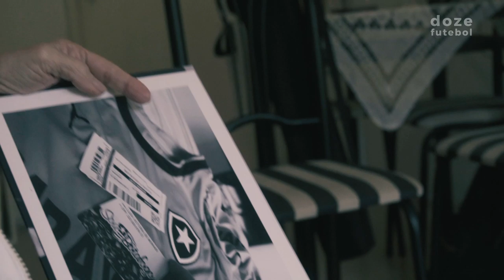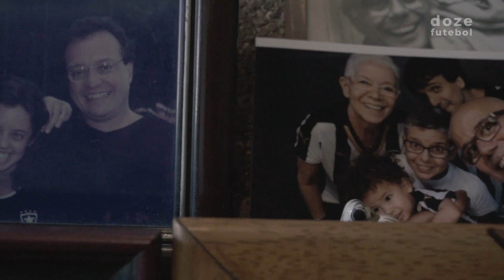The Mad Grandma | Botafogo’s 83-Year-Old Superfan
When Botafogo plays at Estádio Nilton Santos, they have a guaranteed presence: Luzia Moraes, Vó da Loucos, or the Grandmother of the Mad. Her passion for Botafogo goes back over 80 years. Some say she morphs into another person at the stadium, which speaks to the power of fandom and the visceral experience of attending a match. Luiza has 3 children, 6 grandchildren, 4 great-grandchildren and a legion of other "grandchildren" in the Torcida of Botafogo.

Follow DOZE also on Facebook, Twitter and Instagram!

Do you want to know more about DOZE or get in touch?